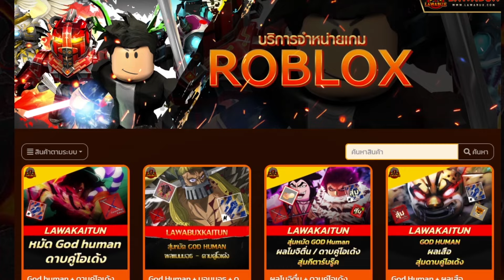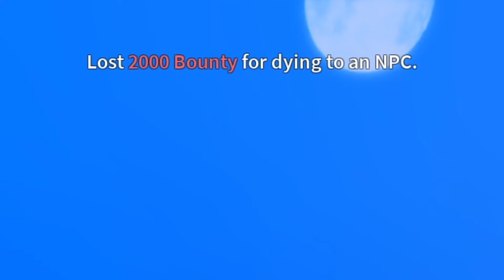ล่าเรือหาผลปีศาจเทพๆ! Blox Fruit